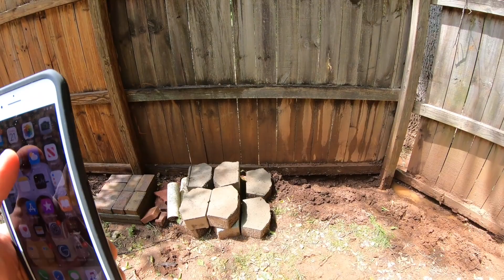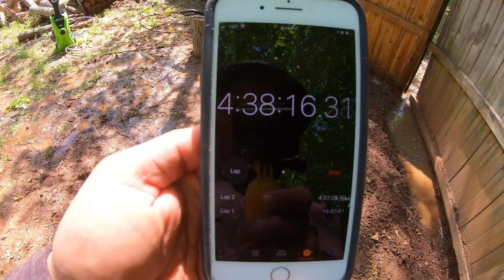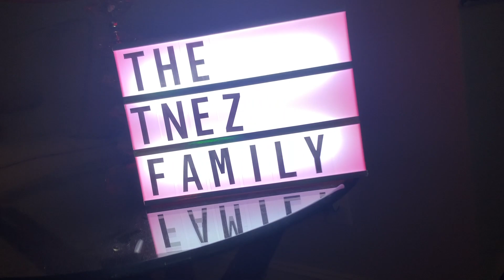backyard vlog #2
Està en la primera fase del proceso de limpiar el fence ya que la voy a pintar, hay otros màs videos qué vienen de está limpieza.